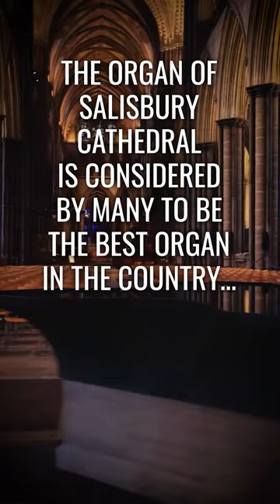Doesn't interstellar Sound Amazing on this Cathedral Organ?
I’m unbelievably excited to be THIS close to sharing the full video with you!

Set your reminders for Saturday 12th November!